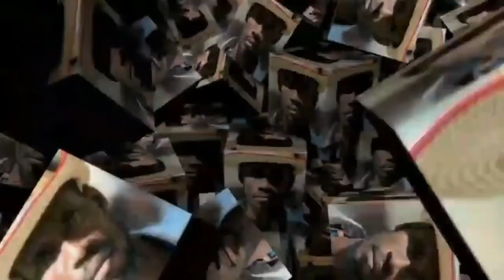MEN KIJAN POU NOU FE YON BENY DEBLOKAJ